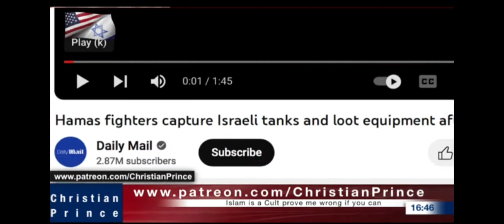Cry not for peace when you have the upper hand... Christian Prince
Christian Prince and his warning for Israel.